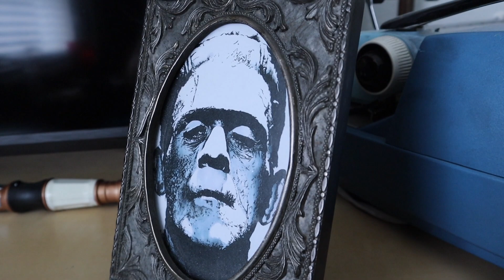my favorite little things i have in my room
I want them to feel loved and accepted here

I had a tiktok kinda blow up this week which resulted in a lot of different kinds of people interacting in a comments section that was easily visible to me, and it was a really good reminder of how thankful I am for all of you. There's enough people here for there to be some nastiness in the comments, but you guys respect me and each other. I can't explain to you how grateful I am for you. Anywho haha.

If you liked this video, check out these links to other things I do! Simply clicking on the links and seeing what I'm about helps more than you know!

special plug for discord bc the community there is incredible and I'll never stop bragging on them. join discord if you want a little boost in your faith in humanity and the good things the internet can produce.

video edited by my friend @itsmattybee :)

shout out to god for the reminders that the best is always, surprisingly, yet to come.